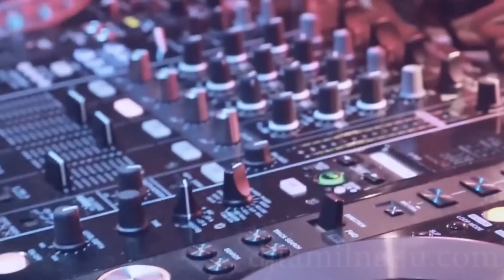DJs Tamil nadu One of the Best Top Dj Service for Your Party Entertainment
AJOY Disc Jockey service,we specialize in entertainment for Dance Parties and Weddings.

Dance Parties,Weddings Party Organizers dj weddings celebrations reception bachelor Disc Jockey birthday office get together Best Organisers Organizers Wedding corporate get together Deejay all types of shows sound disc jockey Sangeet audio hire equipment Top for corporate Private Event DiscJockey Service DiscJockey Mix Party Organisers ajoy Tamilnadu Event Services Top Local Music shows cultural theme private parties Hire Music Provider cultural college outings college farewell marriage functions marriage tirumangalam madurai